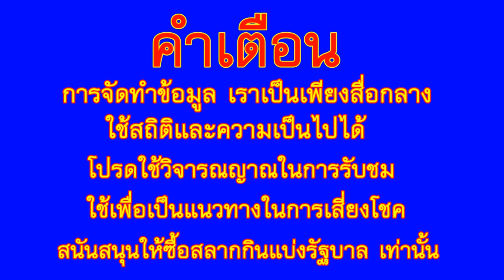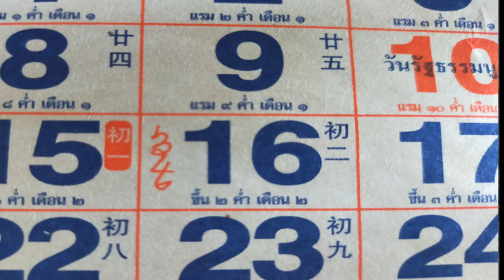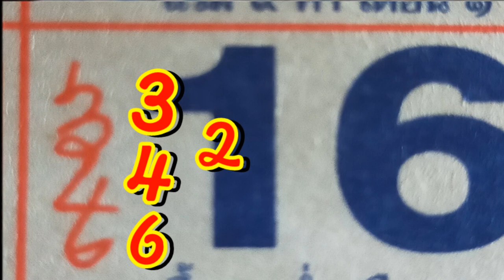84 วิ่งเข้าอีก ตามต่อ เลข ปฏิทินนำโชค 16 ธ.ค. 63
84 วิ่งเข้าอีก ตามต่อ เลข ปฏิทินนำโชค 16 ธ.ค. 63